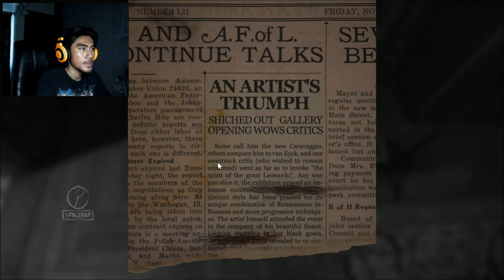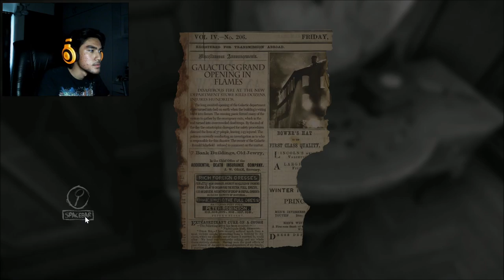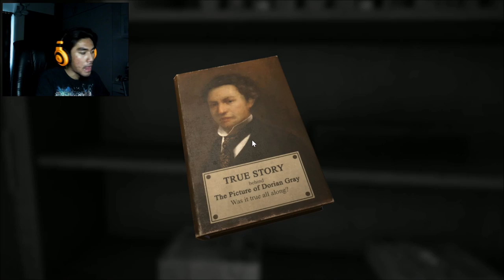Layer of Fear with RezZaDude PART 1 - TAKUT WEI!